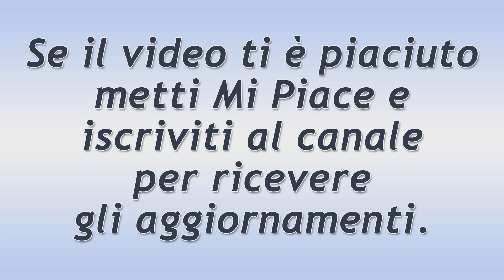Anticipazioni Il Segreto. Fe in Grave Pericolo!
Anticipazioni Il Segreto: Julieta è in apprensione per il segreto sui Molero. Carmelo chiederà ad Irene di aiutarlo ma in una maniera non proprio lecita! A Puente Viejo arriva un uomo misterioso. Si chiama Faustino. Quale minaccia nasconde? Fernando sempre più turbato dalla presenza di Roberto. Viene incalzato da Francisca per reagire!